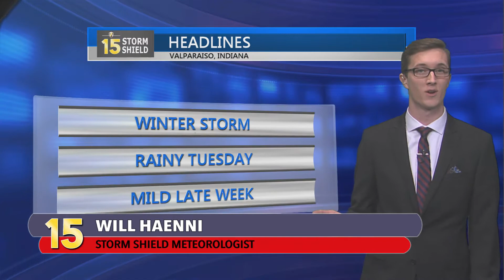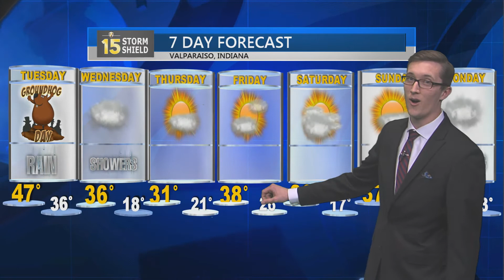2/1/2016 Weather Update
Storm Shield Meteorologist Will Haenni